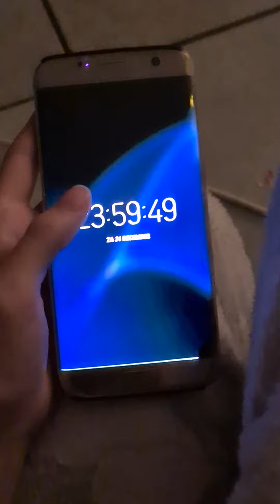Happy New Year 2023